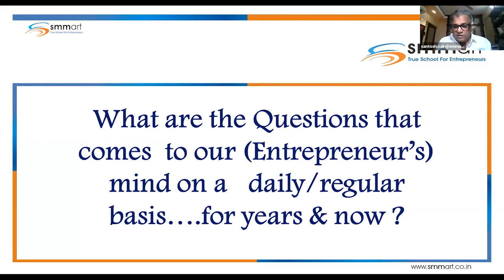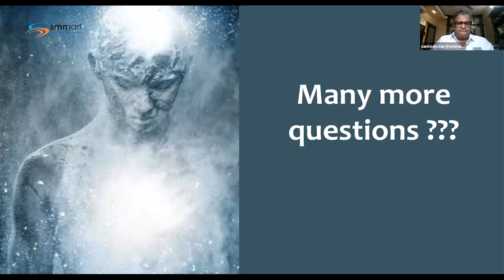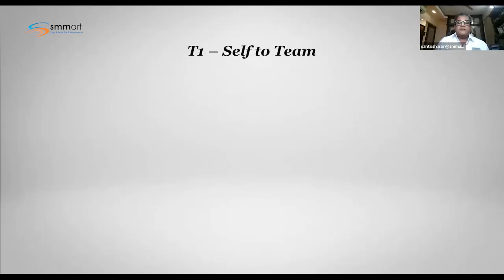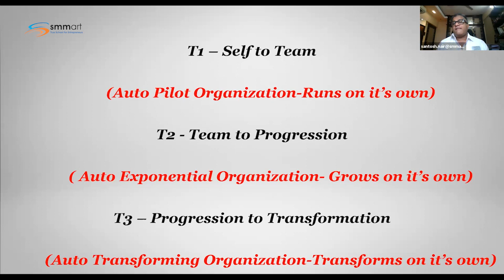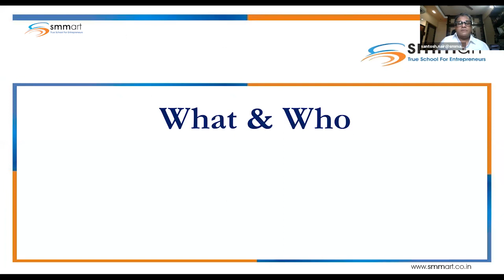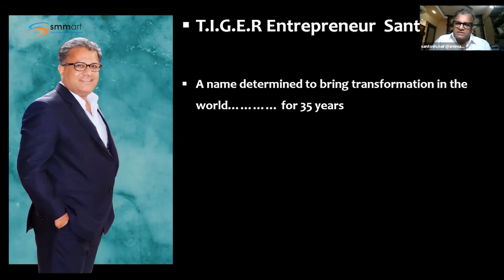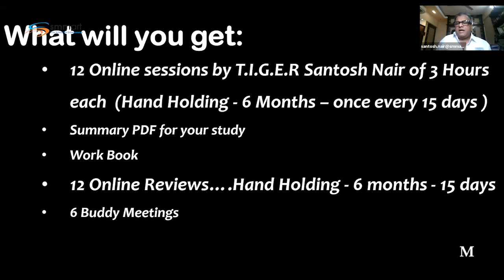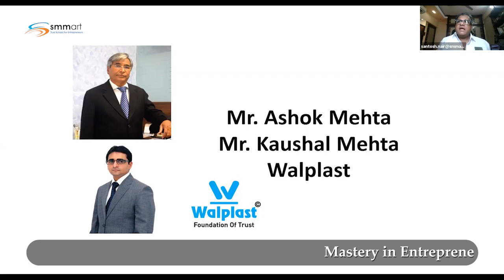Mastery in Entrepreneurship Excellence Gurukul - Online (In Malayalam) | Santosh Nair | smmart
"Mastery in Entrepreneurship Excellence Gurukul - Online (In Malayalam)" by T.I.G.E.R. Santosh Nair, a 12 session program worth Rs. 1,49,999/- and scheduled to be launched on the 29th of May, 2020.

However, it is available to you today, at a mere investment of Rs. 39,999/- + taxes i.e. Rs. 47,199 Only (Full Payment)

You can also opt for the Installment Payment option and pay in 3 equal installments of Rs. 14,999/- + taxes, i.e. Rs. 17,699/-

Hurry... don't wait!

Team smmart